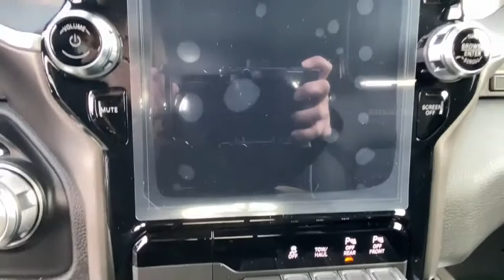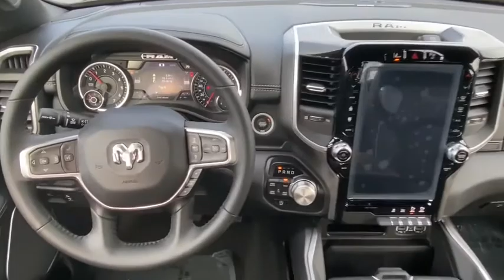2021 Ram 1500 Vicksburg, Kalamazoo, Schoolcraft, Three Rivers, Paw Paw, MI V5202T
Black New 2021 Ram 1500 available in Vicksburg, Michigan at Vicksburg Chrysler. Servicing the Kalamazoo, Schoolcraft, Three Rivers, Paw Paw, MI area.

Vicksburg Chrysler
13475 Portage Rd

Recent Arrival! $5386 off MSRP!brbr2021 Ram 1500 Laramie